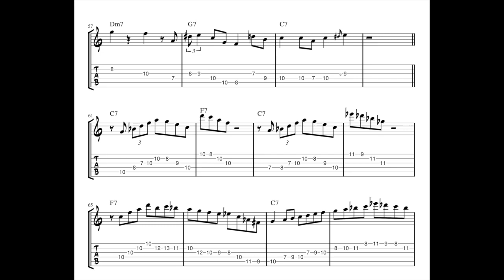Relaxin' at Camarillo by Joe Pass Jazz Guitar Transcription